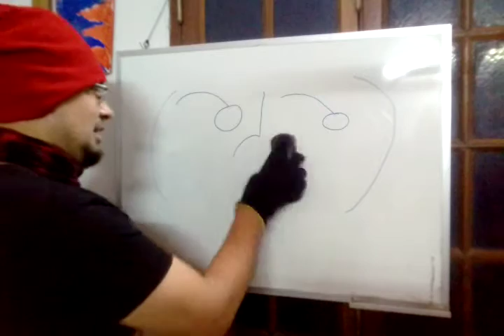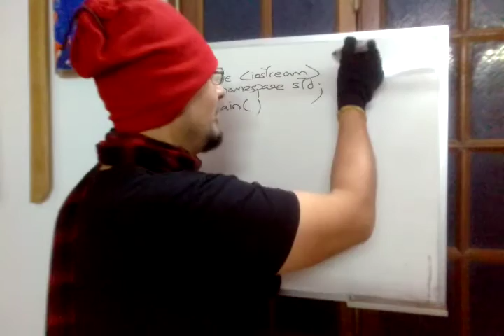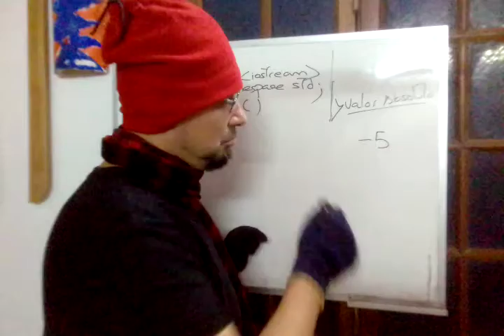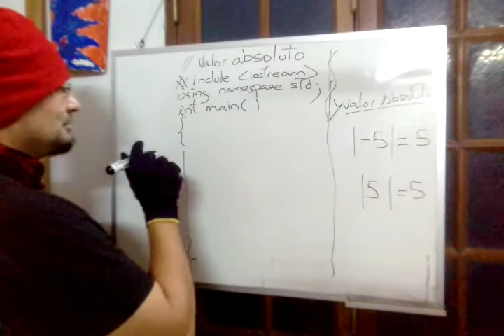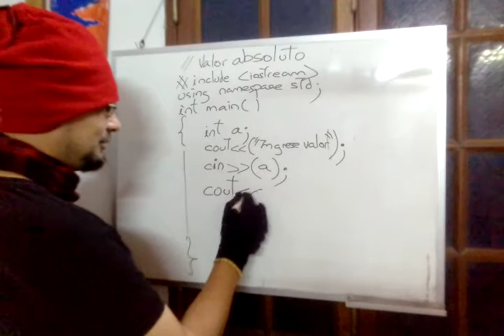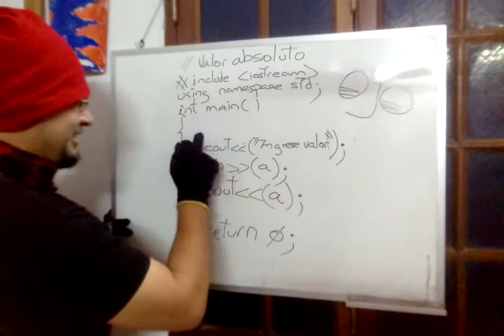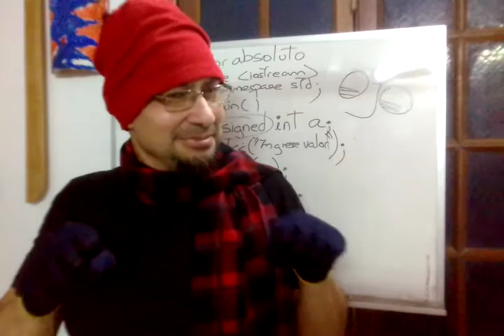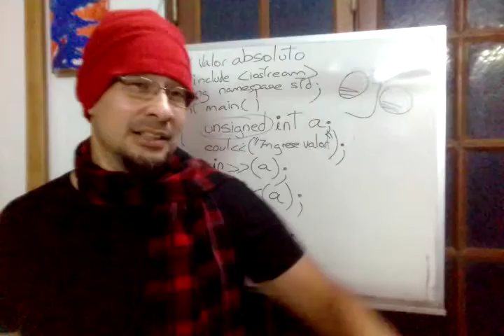// 11 Valor absoluto - Como hallarlo en C++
En este vídeo podremos aprender a hallar el valor absoluto utilizando código en C++.